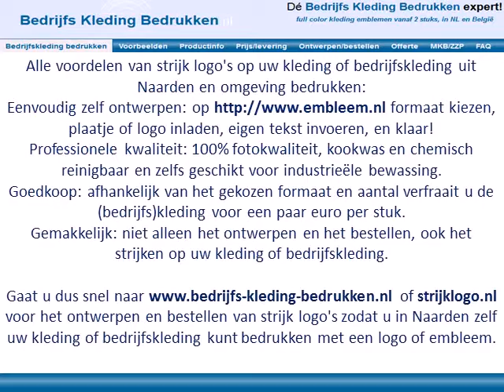Kleding bedrijfskleding bedrukken Naarden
Wilt u uw kleding of bedrijfskleding uit Naarden en omgeving bedrukken?
Met onze strijk logo's bent u snel, mooi en goedkoop klaar voor het bedrukken van uw kleding en bedrijfskleding!
Op kunt u met een paar muisklikken stoffen emblemen van foto kwaliteit ontwerpen voor op uw bedrijfskleding, en bestellen is al mogelijk vanaf 2 stuks!

Snel naar of strijklogo.nl voor het bedrukken van een logo op uw bedrijfskleding

Na de ontvangst van de strijk logo's zijn ze door uzelf in Naarden eenvoudig op uw bedrijfskleding te strijken.

Gaat u dus snel naar of strijklogo.nl voor het ontwerpen en bestellen van strijk logo's zodat u zelf uw logo of embleem op bedrijfs kleding bedrukken kunt.